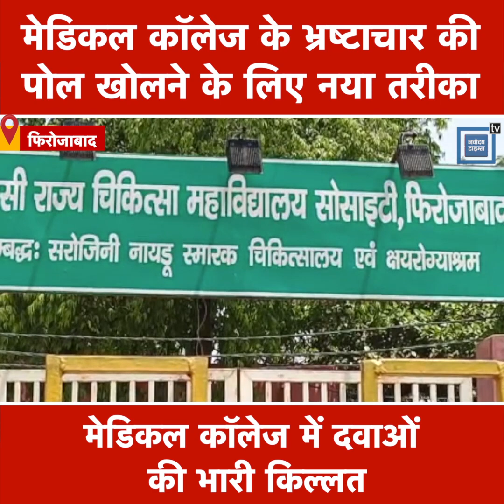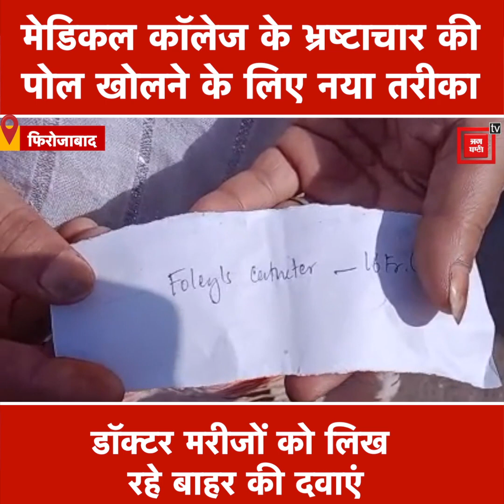अज्ञात शख्स ने पोस्टर लगाकर खोल दी Medical College की पोल,डॉक्टर मरीजों को लिख रहे बाहर की दवाएं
सरकार ने कई बड़े बड़े दावे किए हैं...लेकिन शासन के ये दावे धरातल पर दिखाई नहीं दे रहे हैं...सीएचसी ,पीएचसी की बात छोड़िए फिरोजाबाद के मेडिकल कॉलेज में ही दवाओं की भारी कमी है... मरीज चाहें सामान्य ओपीडी के हो या फिर इमरजेंसी के सबको दवा की समस्या से जूझना पड़ रहा है...वही अब मेडिकल कॉलेज के भ्रष्टाचार की पोल खोलने के लिए नया तरीका अपनाया गया...मेडिकल कॉलेज के कैंपस में भ्रष्टाचार से संबंधित कई डॉक्टर के नाम पोस्टर चस्पा किए गए...पोस्टर चस्पा होने के बाद से ही कई डॉक्टर और कर्मचारियों की नींद उड़ गई है...वहीं सीएमएस डॉ श्याम गुप्ता मोहन ने बताया कि पोस्टर चस्पा होने की बात संज्ञान में आई है और मैंने भी उसको देखा है...जल्द ही टीम गठित कर कर कार्रवाई करेंगे...